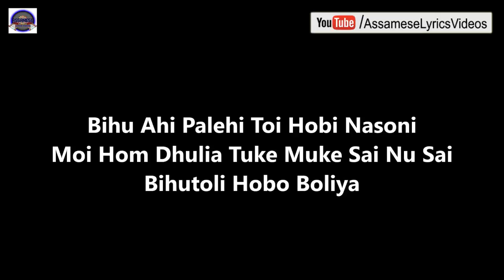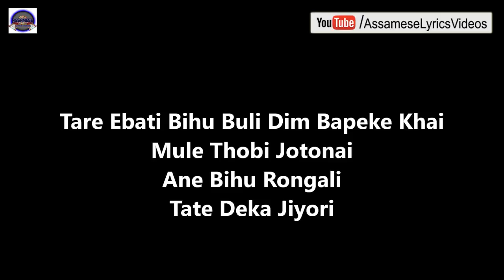De De Dheki De - Lyrics _2017_ Kussum Koilash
💐💐কুসুম কৈলাশ ফেন ক্লাৱ,অসম💐💐